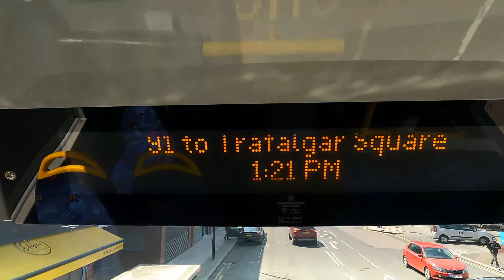I rode London Bus 91 to observe St. Pancras Renaissance London Hotel Join and see it too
If you are short on time and want to guarantee that you see all of the big sights in London, your best bet is the classic Big Bus Tours circular route. Today I am please to introduce you with routes 91 ,what a great opportunity, please don't miss it out and watch till the end. There is the bus stops in case you need it, please have a look and find out where you exactly are located. You can tap on exact time and with doing that you will transfer to that particular moment.
00:00 Intro
00:11 Tottenham Lane Y M C A (W)
01:21
04:24 Edison Road (CF)
05:55 Hornsey Lane (A)
07:'32 Hornsey Rise (B)
09:23 Hornsey Road / Hanley Road (C)
11:00 Tollington Park (G)
12:40 Seven Sisters Road (NS)
13:48 Sobell Centre (NQ)
15:15 Holloway Road (R)
16:16 Caledonian Road / Camden Road (V)
17:25 Freegrove Road (C)
18:35 Holloway Delivery Office
20:14 Caledonian Road Station (A)
21:37 H M Prison Pentonville (H)
23:11 Caledonian Road & Barnsbury Station (L)
24:02 Story Street (P)
25:26 Caledonian Road / Copenhagen Street (Q)
26:47 Carnegie Street (R)
27:48 Killick Street (S)
29:00 King's Cross Station / Pentonville Road (H)
30:38 King's Cross Station (R)
St Pancras International Station (A)
British Library (B)
39:33 Upper Woburn Place (M)
41:07 Tavistock Square (N)
42:05 Russell Square (J)
43:23 Southampton Row (B)
Southampton Row / Theobald's Road (X)
47:06 Kingsway / Holborn Station (M)
50:26 Aldwych / Drury Lane (R)
52:53 Savoy Street (U)
58:05 Bedford Street (J)
Trafalgar Squarecharing Cross (K)
Whitehall / Trafalgar Square (N)
Date filmed: Tuesday 16 May 2023
Filming location: London Bus Route 91 Trafalgar square to Crouch End
Thank you for supporting me this way!